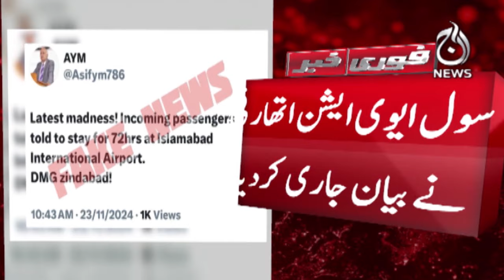Civil Aviation، Flight operations will continue as usual - Breaking News - Aaj News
Civil Aviation، Flight operations will continue as usual - Breaking News - 24 November 2024 - Aaj News

Spot Light With Munizae Jahangir:
shorturl.at/gwFU6